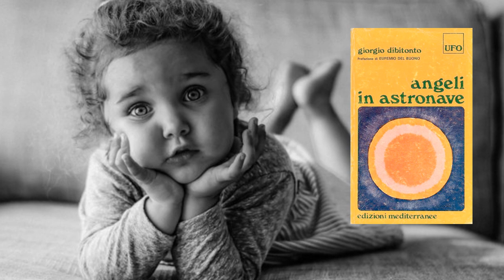Giorgio Dibitonto e Pamela Pintus . Con la partecipazione di Anna Tamburini Torre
LA BACHECA DELLA LUX...L’UNIVERSITÀ DELLA CONOSCENZA
Cari amici e cari studenti vi ricordo la lezione della nostra LUX !
Venerdì 21 luglio 2023 ore 21,30
Diretta Facebook e YouTube
INSEGNAMENTI SULLE LEGGI COSMICHE DELL’AMORE E DELLA FRATERNITÀ
Docenti: Giorgio Dibitonto e Pamela Pintus . Con la partecipazione di Anna Tamburini Torre
Continuano le lezioni di Giorgio Dibitonto e Pamela Pintus…e riprende il viaggio con “Angeli in astronave”. Bentornati nella nostra LUX!
Vi ricordo inoltre  che tutte le lezioni le potrete rivedere in differita su YouTube Focus 3.0 Il mistero della vita. Buon studio e buona LUX a tutti!!
Giorgio Dibitonto
Dal mese di aprile a settembre del 1980, ha avuto inaspettatamente sogni, visioni e incontri ravvicinati, come ha poi scritto in "Angeli in astronave" (Edizioni Mediterranee, Roma), pubblicato agli inizi del 1983.
Sin dall'autunno del 1980 è stato invitato, sia in Italia che all'estero, a testimoniare quanto ha vissuto, a tenere incontri, seminari e convegni. I suoi contatti sono proseguiti e tuttora, dopo 40 anni, Giorgio prosegue la sua missione di divulgazione di quanto ha vissuto, delle indicazioni e degli ammaestramenti ricevuti.  �La sua testimonianza è in ordine alle forme ufologiche e le sue esperienze riportano al contattismo spirituale. Eufemio Del Buono, noto spiritualista e ufologo, ha scritto, nella prefazione del libro, che ‘il 'testimone’ lasciato alla sua morte da George Adamski, doveva essere raccolto e che ciò è stato fatto da Giorgio Dibitonto, l'Enoch degli anni 80".
Nella quarta di copertina del libro, l’Editore, fra le altre cose, ha scritto: “Questi incontri e queste rivelazioni assomigliano per tanti versi – nella loro fenomenologia e nei contenuti – a quelli di Fatima, Lourdes. Garabandal, La Salette ed altri simili; ne rappresentano, anzi, una versione adeguata ai tempi di oggi”.
Pamela Pintus
Da sempre interessata alle tematiche spirituali, nel 1993 conobbe Giorgio Dibitonto, autore del libro “Angeli in astronave” (Edizioni Mediterranee, Roma) e da allora ha seguito le sue conferenze e seminari approfondendo le sue esperienze e sposando il messaggio spirituale a lui affidato.
Negli anni ’90 e inizio anni 2000 ha collaborato alle attività di redazione della Rivista NovaConvivia - periodico di cultura, spiritualità e scienza - fondata e diretta da Giorgio.
Lo ha affiancato in importanti seminari in Italia e all’Estero e più volte lo ha intervistato. Le due interviste più note sono state realizzate a Roma il 25 aprile 2015 e a Brescia nel dicembre 2019
Dal 2007 affianca Giorgio come sua compagna di vita e di missione.
Ha avuto anche esperienze personali col soprannaturale e di contattismo. In particolare, a Napoli il 14 dicembre 2008 ha assistito con Giorgio e altre persone a un importante incontro ravvicinato.
Nel 1997 si è laureata in Sociologia presso l’Università degli Studi “La Sapienza” di Roma. Ha svolto attività lavorative in campo universitario ed educativo e attualmente lavora nel campo della ricerca pubblica.